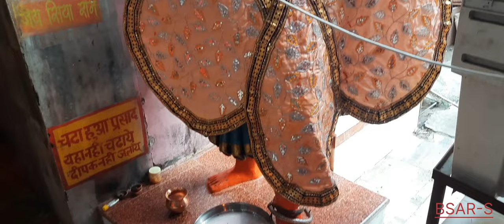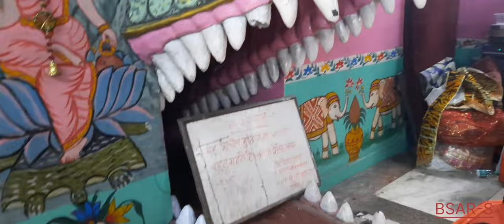108 fit Hanuman Temple - Delhii